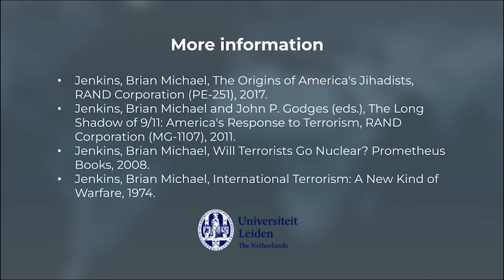MOOC Expert Interview: Brian Michael Jenkins on the history of terrorism (studies)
This video is part of the massive open online course Terrorism and Counterterrorism: Comparing Theory & Practice by Prof. dr. Edwin Bakker and dr. Jeanine de Roy van Zuijdewijn of the Institute of Security and Global Affairs of Leiden University. In this interview, Brian Michael Jenkins talks about the history of terrorism (studies).